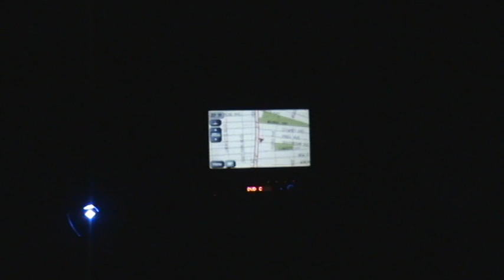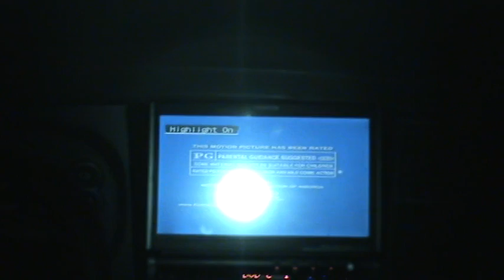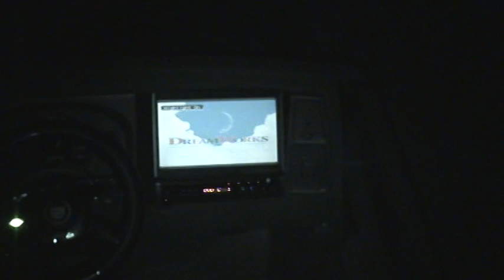Cadillac Escalade Power Wheels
Cadillac Escalade Power Wheels with Video